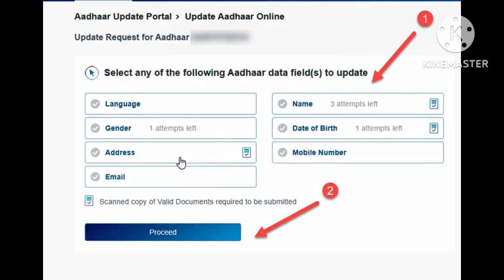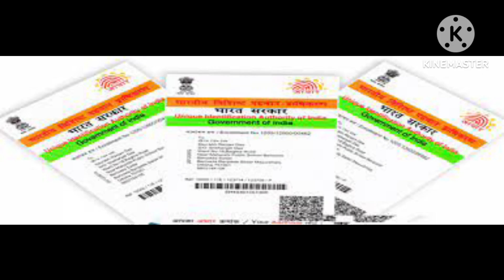Aadhar New Rules मोदी सरकार के बड़े फैसले: आधार कार्ड से जुड़े 1 बड़े अपडेट नए नियम || Late News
Aadhar New Rules मोदी सरकार के बड़े फैसले: आधार कार्ड से जुड़े 1 बड़े अपडेट नए नियम || Latest News

Bina OTP ke Aadhar card download kese kare || how to download Aadhar card without OTP

Doston aapke liye roj ek Naya free video lata hun or Nay updates to  apne Bhai ko support Karen.

Your queries solved :
Hadhar card mobile number update,
Aadhar card,aadhar update,
Aadhar card update online bengali
Aadhar card,how to aadhar card download,
Aadhar card update hua hai ki nahi kaise pata kare,
Aadhar card update hua hai ki nahi kaise check kare,